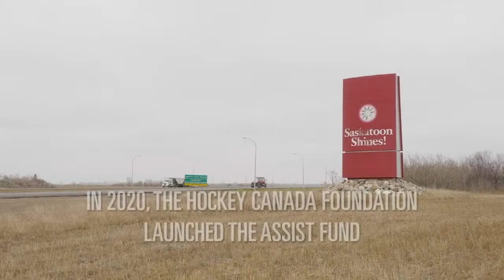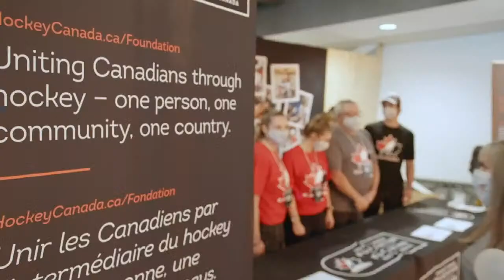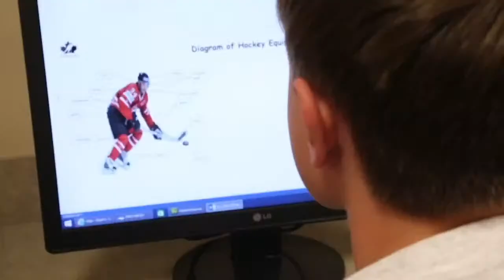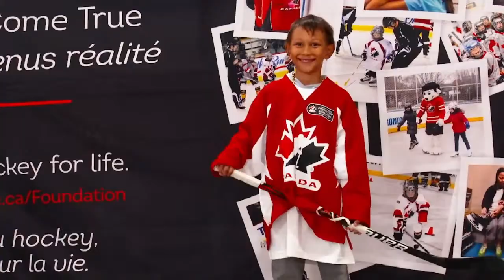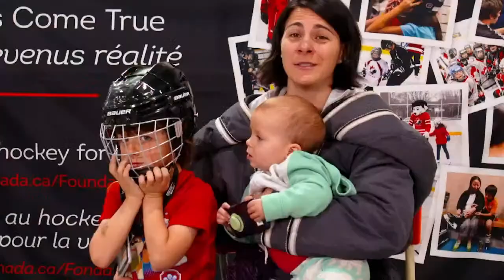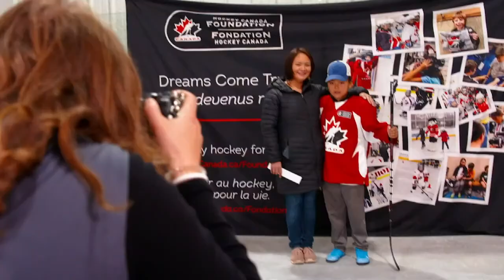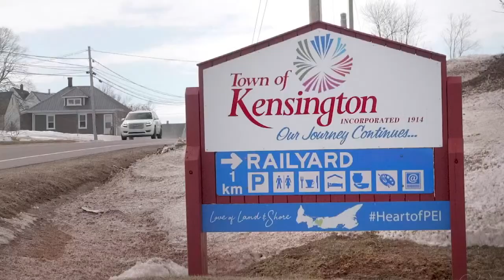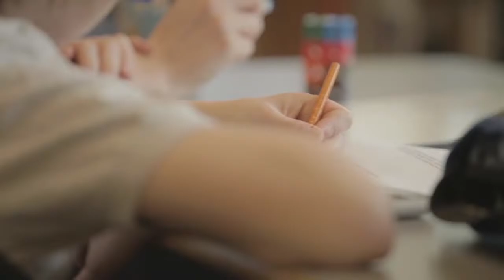ITA vs. USA (Semifinal) | 2022 Para Hockey Cup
ITA takes on USA in the first semifinal of the 2022 Para Hockey Cup from the Lunenburg County Lifestyle Centre in Bridgewater, N.S.

ITAc. USA (demi-finale) | Coupe de parahockey 2022

ITA affronte USA à la première demi-finale de la Coupe de parahockey 2022 au Lunenburg County Lifestyle Centre, à Bridgewater, N.-É.